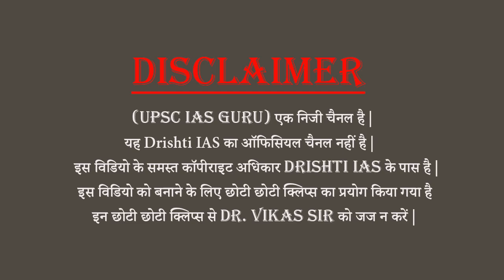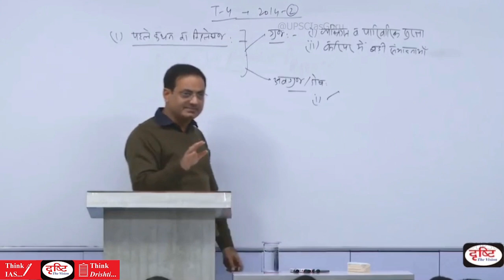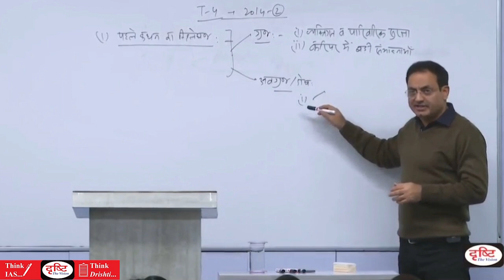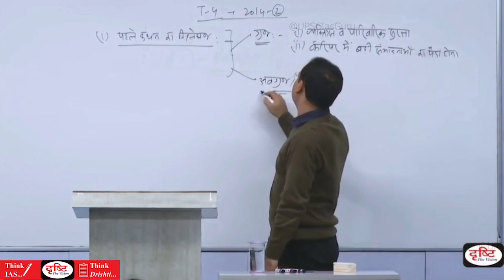नेता को ऐसे IAS बहुत पसंद हैं By Dr. Vikas Divyakirti sir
अधिक जानकारी के लिए दृष्टि आईएस के ऑफिसियल वेबसाइट पर जाएँ